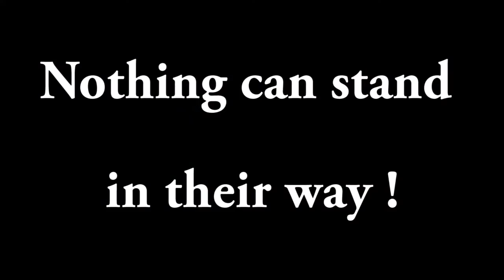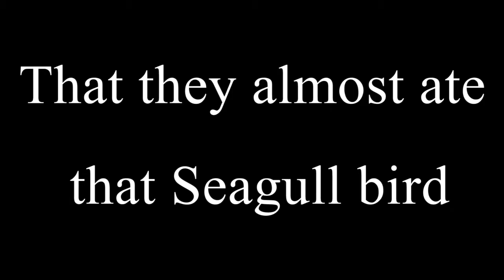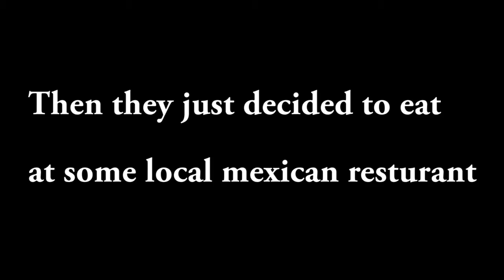The Fishing bros - GoPro & Sony as20 - Venice beach 2016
A short fun movie made by me - shot with Sony AS20 in Venice beach - Los Angeles .